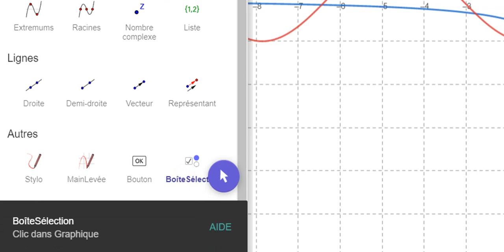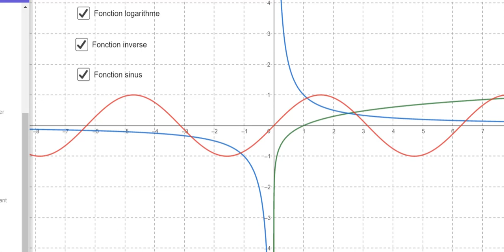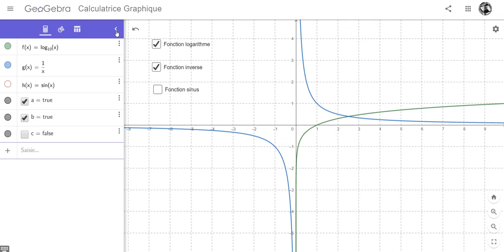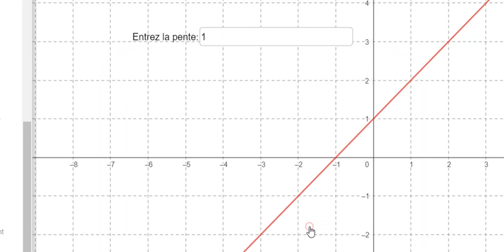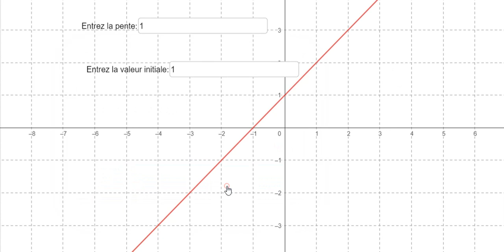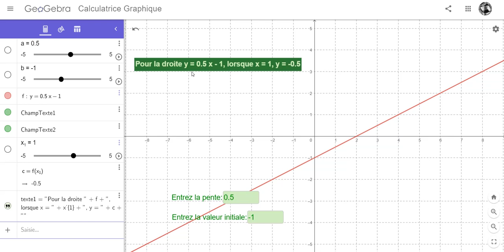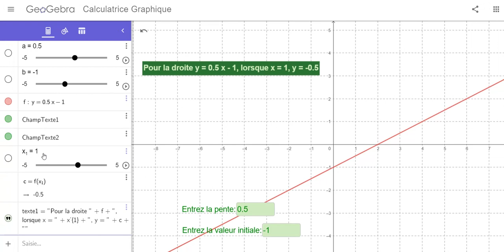Autoformation GeoGebra Cal Astuces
Astuces pour rendre les activités plus interactives. La boite de sélection et le champ texte.